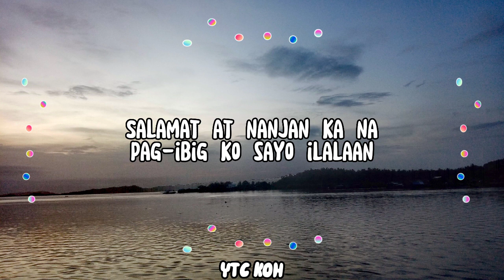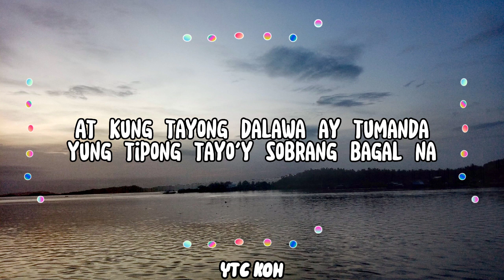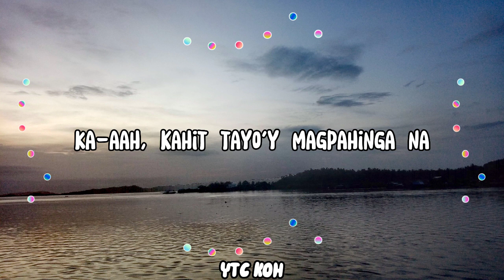KAY GANDA Cover by Jenzen Guino